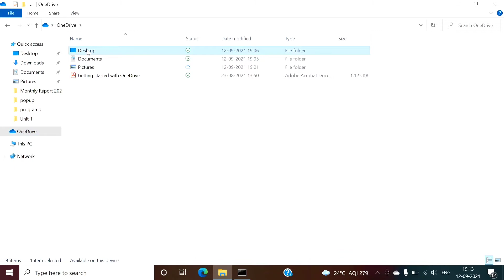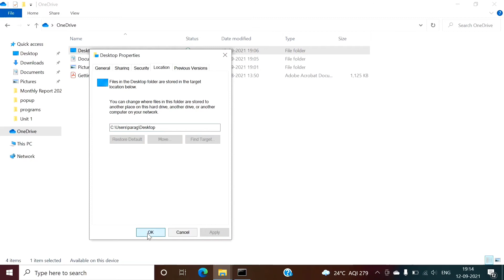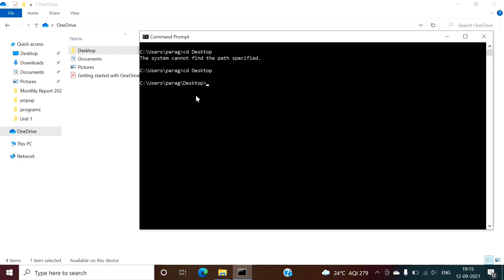How to move Desktop folder out of OneDrive on Windows 10 | How to move Desktop from OneDrive to PC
HP Pavilion Laptop
Ethernet to USB 3.0 Connector Cable